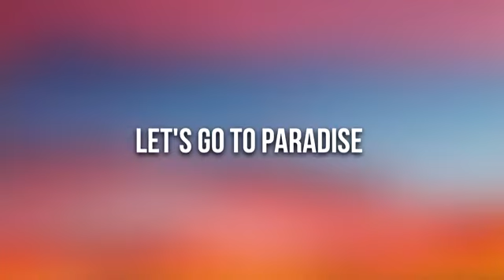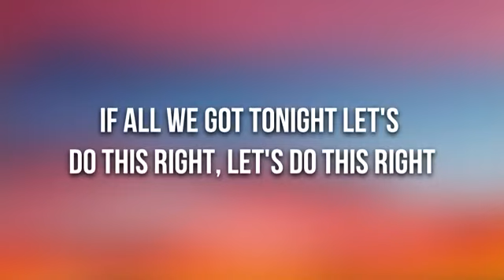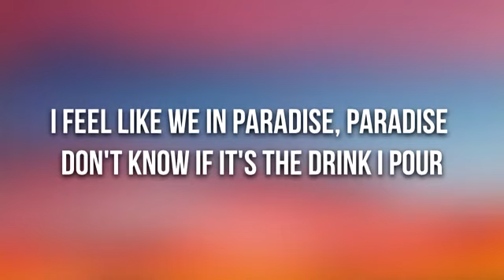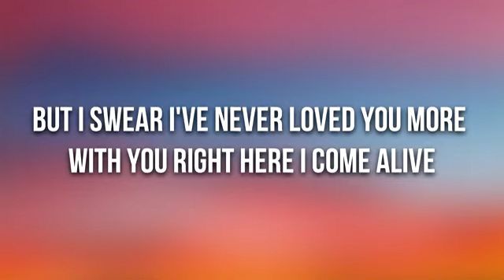Bazzi - Paradise (Letra/Lyrics)